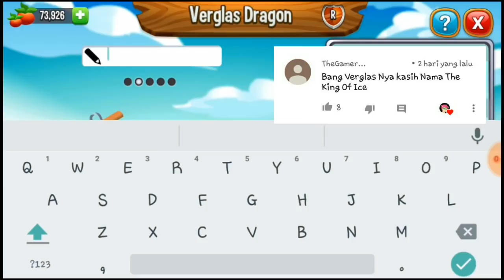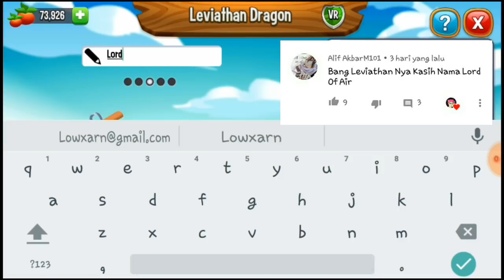Naga ini Naik UFO !? || Dragon City Indonesia #49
Semoga dapet fallen angel nya